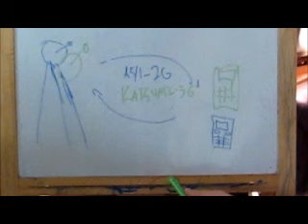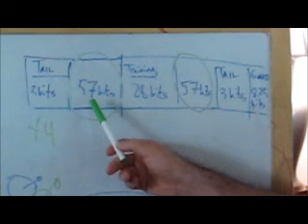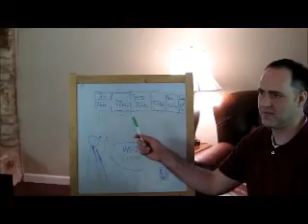Cryptography Solution Presentation: Chad